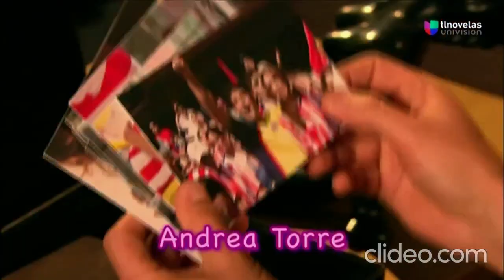Entrada de Las Tontas No Van Al Cielo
Esta es la entrada de la telenovela Las Tontas No Van Al Cielo protagonizada por Jacqueline Bracamontes, Jaime Camil y Valetino Lanus con la participación antagónica de Fabiola Campomanes, Sabine Moussier y Karla Alvarez.